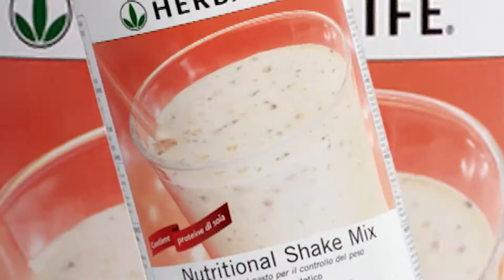The 40th Anniversary Celebration Begins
In preparazione per un'indimenticabile celebrazione del 40 ° anniversario, Herbalife Nutrition ti invita a ricordare come tutto è iniziato. Preparati a viverlo! Che la celebrazione del 40 ° anniversario abbia inizio!